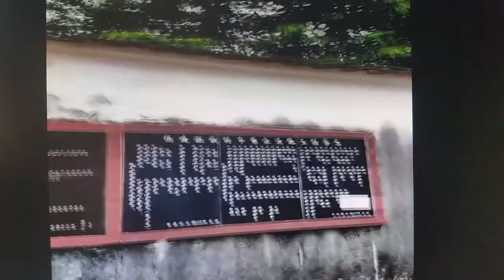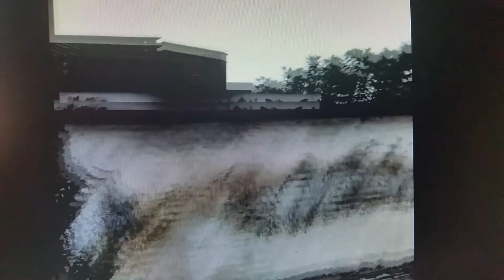【 鄉村 下 】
騎竹馬的樂圓